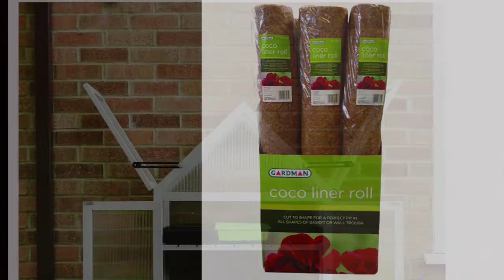New Item Video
See what is new from World Source Partners.  New items from Gardman, Cole & Bright, and Harbor Gardens.